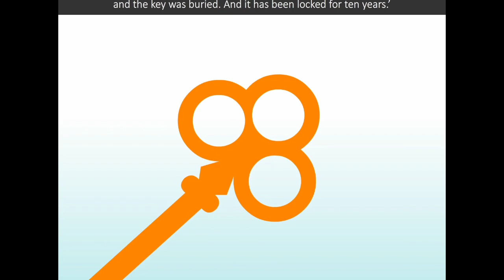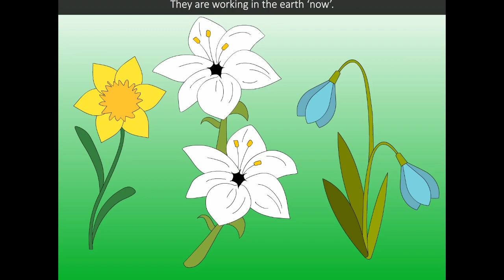I am Colin . English Story in Hindi Animated Explained. Horror and Adventurous Story